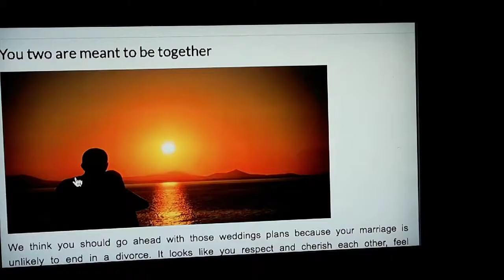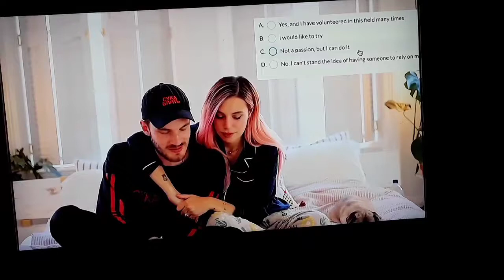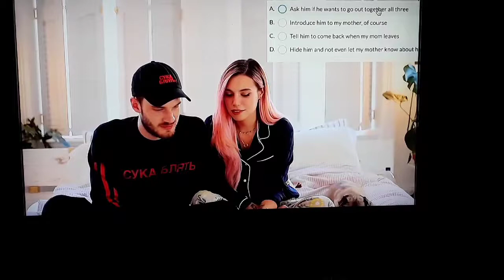Reacting To PewDiePie And Marzia